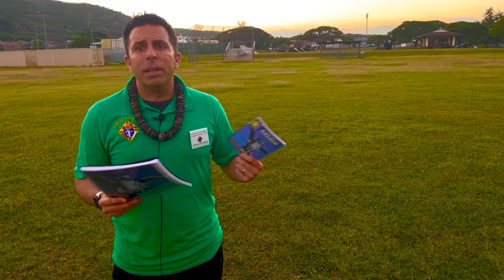Into the Breach Statewide Men’s group in Hawaii starting January 22nd 2021!!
Aloha Men of Hawai’i!! Into the Breach is a call to battle for Catholic men which urges them to embrace wholeheartedly masculine virtues in a world in crisis. "And I sought for a man among them who should build up the wall and stand in the breach before me for the land…” (ezekiel 22:30)

In 2015, Bishop Thomas J. Olmsted issued a challenge to the men of his diocese—to step into the breach. His exhortation, Into the Breach: An Apostolic Exhortation to Catholic Men, identifies the crisis of faith facing the Church today and presents a vision of the role of Catholic men in combating it.

Inspired by Bishop Olmsted’s vision, the Knights of Columbus and the Diocese of Phoenix have joined together to produce a 12-episode video series, entitled Into the Breach. Each episode focuses on a different aspect of authentic Catholic masculinity and features interviews with well-known Catholic commentators and follows the personal story of a man whose life illuminates each theme.

Over the 12 months of 2021 the Hawaii Knights of Columbus will host monthly virtual gatherings to delve deep into this powerful series. Each gathering will include viewing the episode for the month, small group breakouts, and special guest speakers that will pop in to provide encouragement while we journey, as brothers, through this virtuous formation program. Led by Sir Knight Jason Goodman of Council 11743 (AMR Military Chapel) and guided by our Faith Director, Dallas Carter from Council 16741, our members will be led through this unique journey each month and each participant will receive a digital or physical study guide found here:

Here is the “Into the Breach” study guide we will use for all group meetings:

Do you need to be a Knight to join us? Absolutely not! We welcome all Catholic men to join us! But if you would like to become a Knight, please contact Jason Goodman at:

Into the Breach (All sessions to be held at:

Join us and step INTO THE BREACH!

Please take a moment to email Jason Goodman your contact info so he can create the small groups and get everyone onto a GroupMe chat group for daily encouragements and to lift you up.